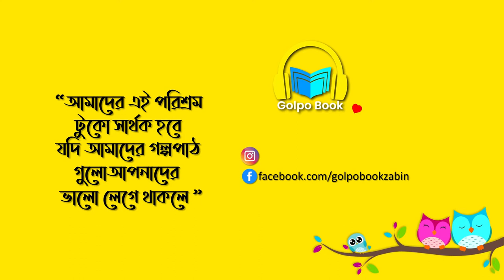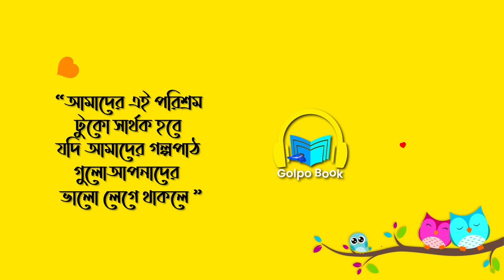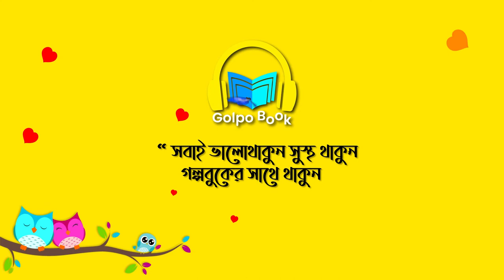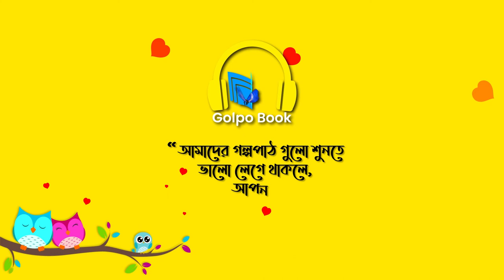Goppar Bou | Jasimuddin | Hashir Golpo | Bangla Golpo | Bangla Audio Book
The story of Goppar Bou Jasimuddin Hashir Golpo Bangla Golpo Bangla Audio Book. The Goppar Bou is one of the most popular bengali audio story. It's our bangla story. Writer Jasimuddin writes this story. It's a bengali audio story. We are reading Goppar Bou Jasimuddin Hashir Golpo, our bengali audio story by golpo book channel, voice over by Abir. We are trying our best reading in golpo book channel by Goppar Bou Jasimuddin Hashir Golpo.

Jasimuddin was born in the village of Tambulkhana in Faridpur District on 1 January 1903 in his maternal uncle's house. His father, Ansaruddin Mollah, was a school-teacher. His mother, Amina Khatun (Rangachhut) received early education at Faridpur Welfare School. He matriculated from Faridpur Zilla School in 1921. Jasimuddin completed IA from Rajendra College in 1924. He obtained his BA degree in Bengali from the University of Calcutta in 1929 and his MA in 1931. From 1931 to 1937, he worked with Dinesh Chandra Sen as a collector of folk literature. Jasimuddin is one of the compilers of Purbo-Bongo Gitika (Ballads of East Bengal). He collected more than 10,000 folk songs, some of which has been included in his song compilations Jari Gaan and Murshida Gaan. He also wrote voluminously on the interpretation and philosophy of Bengali folklore.
Jasimuddin was married to Begum Mamtaz Jasimuddin. Together they had three sons, Kamal Anwar Hashu, Firoz Anwar and Khurshid Anwar, and two daughters, Begum Hasna Moudud and Asma Elahi. Hasna is the wife of politician Moudud Ahmed. Asma is married to Tawfiq-e-Elahi Chowdhury. Jasimuddin died on 13 March 1976 and was buried near his ancestral home at Gobindapur, Faridpur. A fortnightly festival known as Jasim Mela is observed at Gobindapur each year in January commemorating his birthday.

Golpo Book | Goppar Bou

Story : Goppar Bou
Writer : Jasimuddin
Language : Bengali
Storytelling : Abir

গল্প বুক | গোপ্যার বউ

গল্প :  গোপ্যার বউ
লেখক : জসীম উদ্‌দীন
ভাষা : বাংলা
গল্পপাঠ  : আবির

|| Jasimuddin || Golpo Book || Story || Bengali audio story ||
||  জসীম উদ্‌দীনের  গল্পগুলি শুনতে এই লিঙ্কটিতে ক্লিক করুন ||

||Golpo Book||

© This content is copyrighted to Golpo Book, Use or commercial display or editing of the content without proper authorization is not allowed.